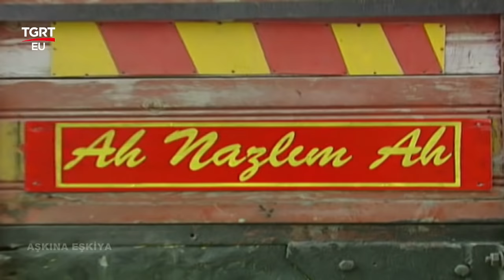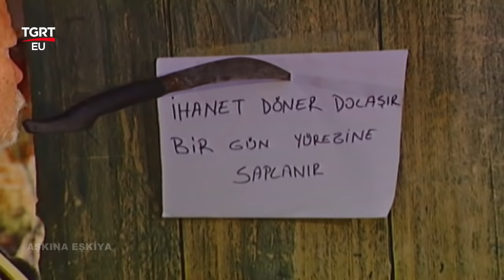Aşkına Eşkıya | 1.Bölüm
Aşkına Eşkiya

Köyün en güzel kızı olan Nazlı ailesi tarafından zorla evlendirilmek istenmektedir. Nazlı İse köyün delikanlısı Berşan'a sevdalıdır. Berşan Nazlı'yı sevmekte fakat bir şey yapamamaktadır. Nazlı'yı bu durumdan kurtarabilmek tek kişi Berşan'dır. Berşan aşkı için dağlara çıkmış sevdasını kalbine gömmüş bir eşkıyadır.

Künye:

Yönetmen : Erhan Baytimur , Gül Güzelkaya
Senaryo : Kubilay Zerener , Selçuk Akman , Sermiyan Midyat , Ayhan Sonyürek , Cüneyt Bolak , Barış Erdoğan , Cem Görgeç ,
Cenk Bogatur , Rüya İşçileri
Yapımcı : Erhan Baytimur
Görüntü Yönetmeni : Hakan Kundurayapan , Haluk Erkan
Tür :Dram, Duygusal, Komedi

Oyuncular :
Ali Şan (Berşan),  Arzu Yanardağ (Yıldız),  Hande Kazanova( Nazlı),  Yosi Mizrahi (Komutan),  Erkan Petekkaya (Sadocan), Mehmet Çepiç (Mehmet), Nazan Diper (Goncagül), Yonca Cevher (Hediye),  Yeliz Şar (Lara)